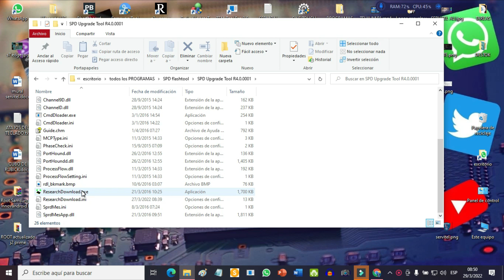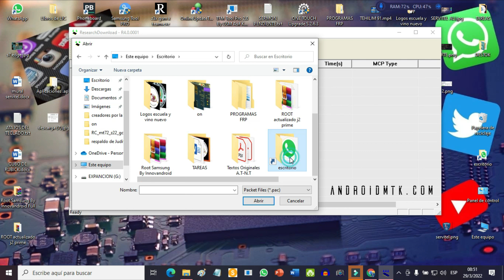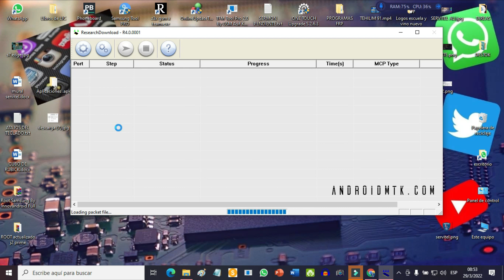Como flashear telefonos con procesador SPREADTRUM